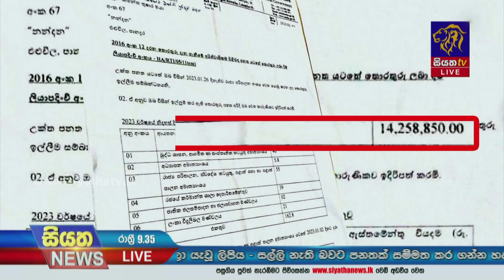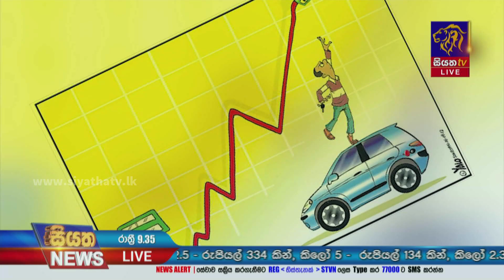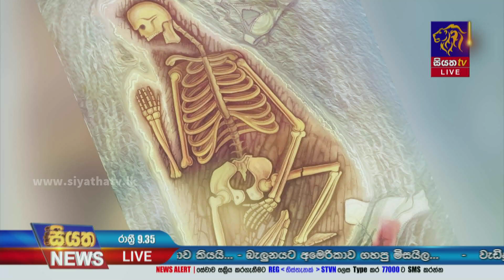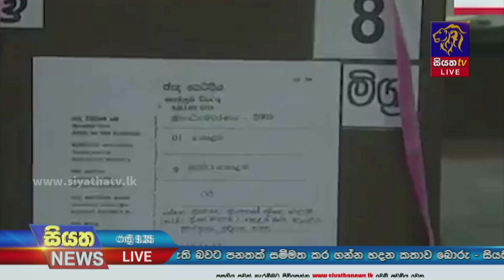Siyatha News | 09.35 PM | 05 - 02 - 2023